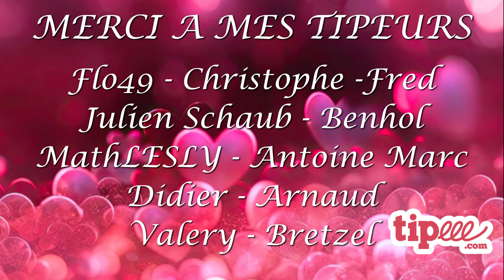IMSA iRacing Series - Multi Class - Daytona - Iracing 2023 Season 3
Drivers:
1 Jeff Brooks2
2 Justin Schichholz
3 Victor Llera-Ortiz
4 Michael Wellner
5 Louan Boishardy
6 Philippe Godin
7 Mike Gaff
8 Danny Klaassens
9 Kevin Silvagnoli
10 Martin Lex2
11 Eduardo J Socarras
12 Holger Klar
13 George Popescu
14 Trevor Coleman
15 Eetu Miinalainen
16 Jacob Chapman3
17 Eric Drazkowski
18 Eric Skrzypczak
19 Jake Bennett4
20 Daniel Piper
21 Marco.G Russo
22 Brian Glass
23 David ter Stal
24 Simon Hunt13
25 Dániel Tóth5
26 Gheorghiu Radu
27 Cristian Sastre
28 Rui Antonio Viana
29 Ismael Cruz2
30 Lewis Hammond
31 Nadia Brülisauer
32 Yuhan Dr.Chaos2
33 Juan Navarro4
34 Jan Berndt
35 Kevin David Phang
36 Xingjian Tian
37 Paolo Dung Pastori
38 Tiago Moura
39 Tim Neuhalfen
40 Alexandre LONGEAU
41 Ahmet Furkan Guney
42 Adam M Miller
43 Lars Wylensek
44 Ryan Middleton
45 Anthony Porter